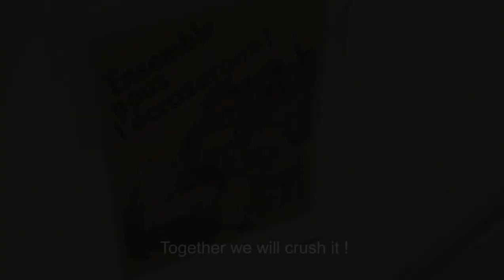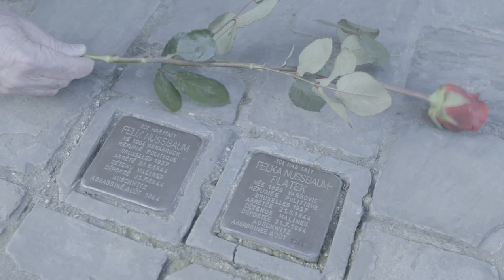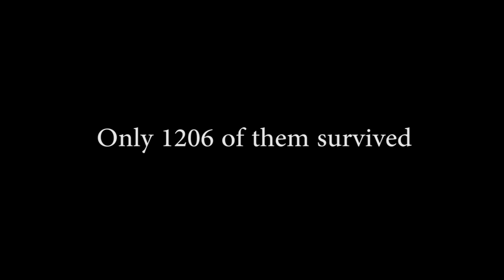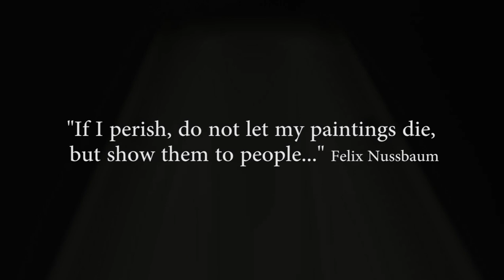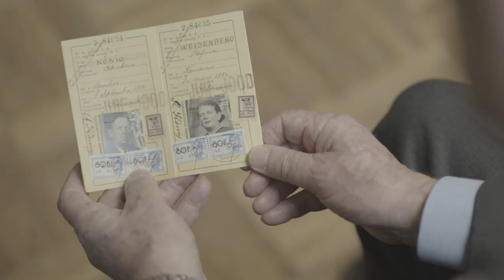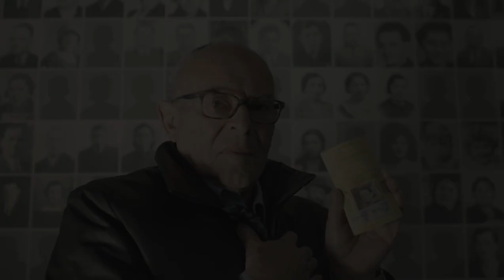EJC honours the life and legacy of Jewish artist Felix Nussbaum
The European Parliament inaugurated the Holocaust Memorial “The Refugee” by Felix Nussbaum in front of the parliament’s plenary chamber. In 2017, the EJC dedicated this video to honour Nussbaum's life and paintings.